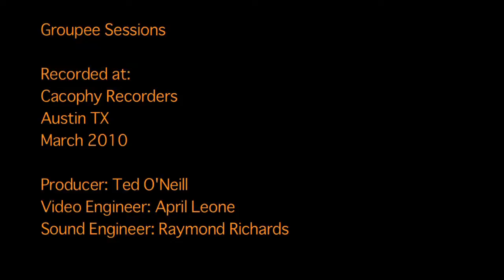Rose Elinor Dougall - Come Away WIth Me (Live Groupee Session)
From our live session with Rose Elinor Dougall in March 2010.